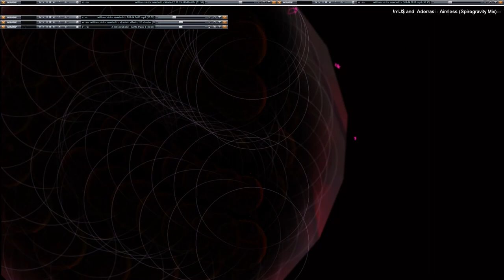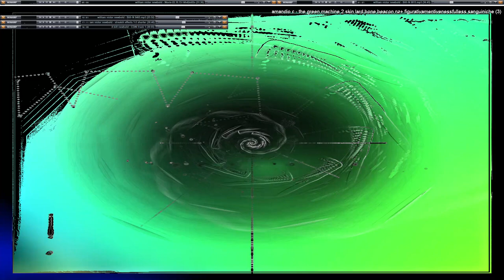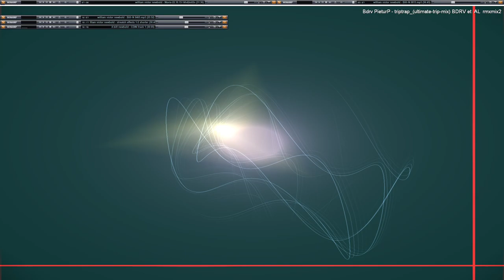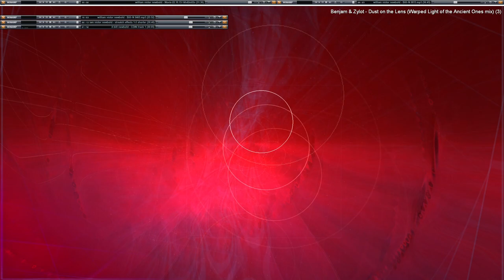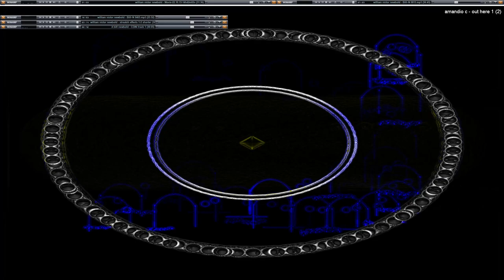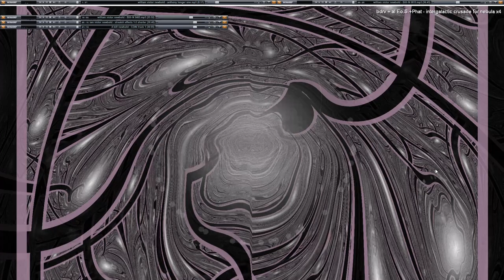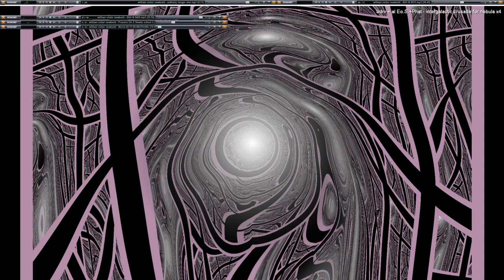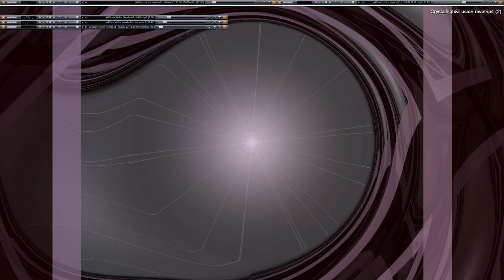[EPILEPSY WARNING] Live Performance of music & video visuals going on here in my desktop feed.